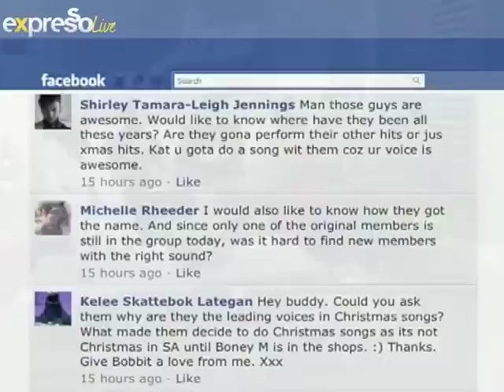The Legendary Boney M visit eXpresso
BONEY M was not only the disco cult band of the 70's and 80's but remains a living legend of the entire disco era.  Originally founded in Germany by writer and producer, Frank Farian, BONEY M was one of the disco orientated pop acts which dominated the European, American and especially the South African charts throughout the late seventies and early eighties with a string of hits well remembered to this day. They join us live on eXpresso this morning to chat about their final show In Cape Town tonight.

20 Dec 2011